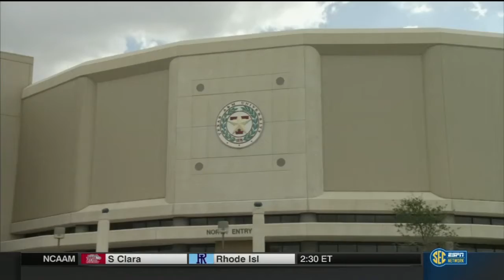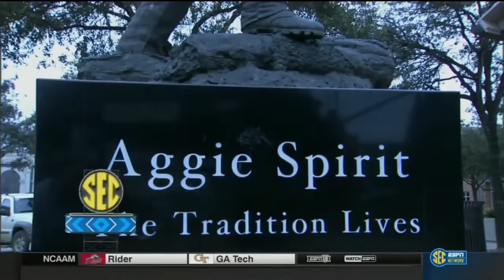New Orleans Privateers vs Texas A&M Aggies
New Orleans Privateers vs Texas A&M Aggies - NCAA Basketball - November 28, 2014